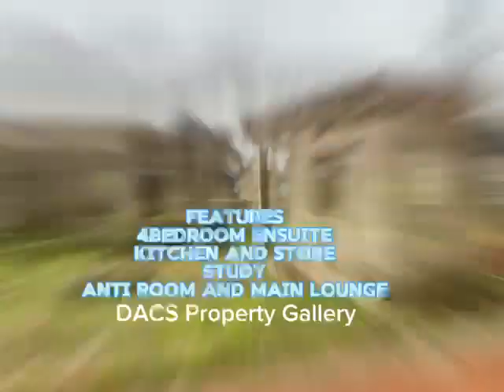19 April 2024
Video from adinlewaadebukola